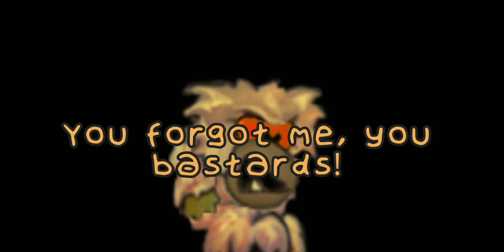SuperTux 0.6.4 | My hardcore #10 (final?)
Final of my world?